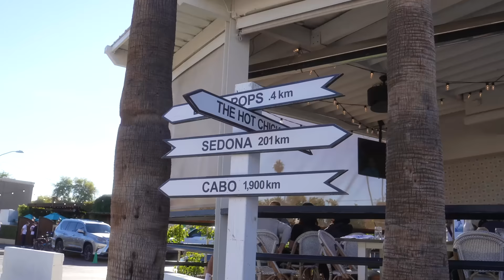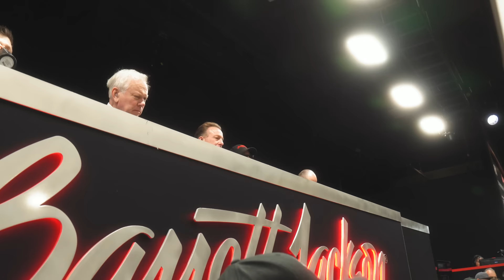AUCTION RESULTS: Selling 27 Cars in a BUYER'S Market..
Looking to sell your 1991 or newer vehicle, but it's not a Jeep or a Classic Car? and get your cash offer TODAY!

International Shipping

International Shipping